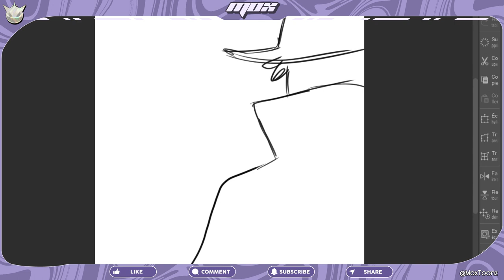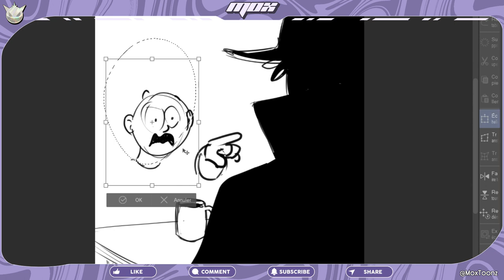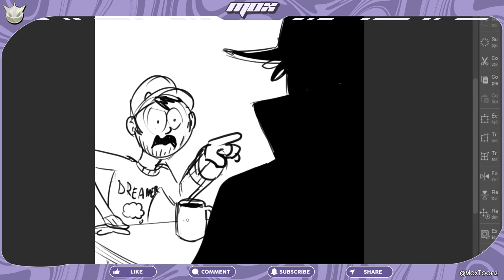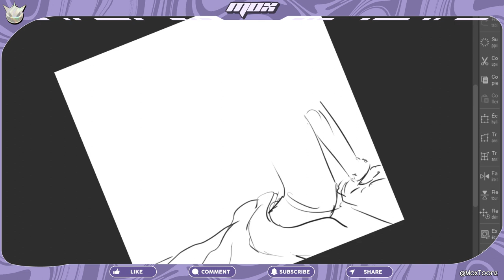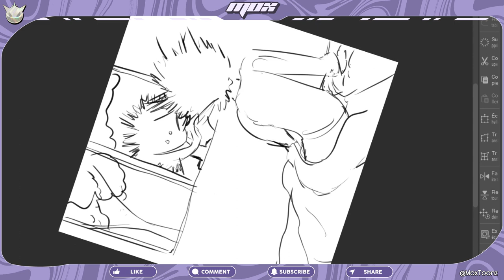Quelque Chose d'Inhumain Me FIXAIT !!! | TWO SENTENCE HORROR CHALLENGE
Le défi du jour est de dessiner une petite histoire horrifique dite en DEUX phrases, c'est le TWO SENTENCE HORROR CHALLENGE ! Vous allez me suivre au cours de cette vidéo chill et spooky alors que je tente de redessiner deux illustrations basées sur ces Two Sentence Horror !
Alors installez-vous confortablement et n'oubliez pas de prendre de quoi grignoter !

00:00 Petit Topo
00:40 1ER TWO HORROR
02:55 2E TWO HORROR
04:26 OMG